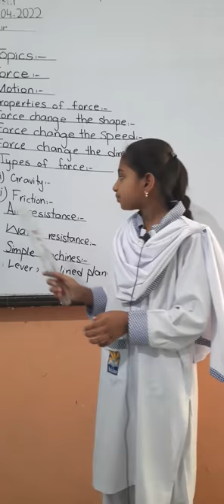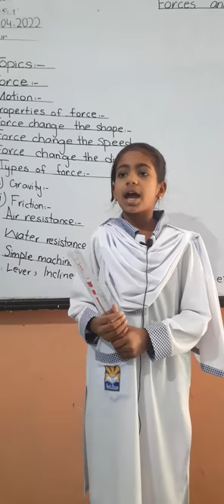Noor e fatima four delta sci pre